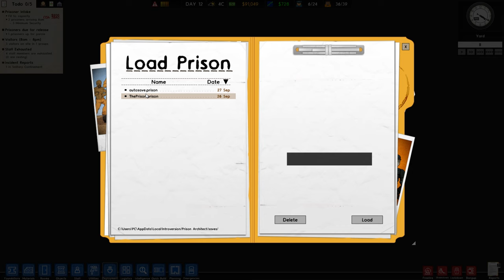Prison Architect - New Wing - Let's Play - Part #7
Hi guys and welcome to Prison Architect - New Wing - Let's Play - Part #7
As aways I hope you enjoy!